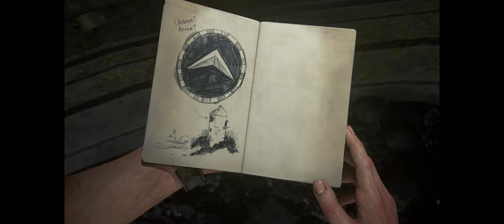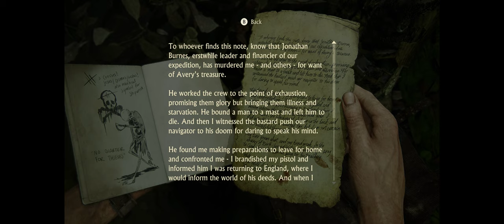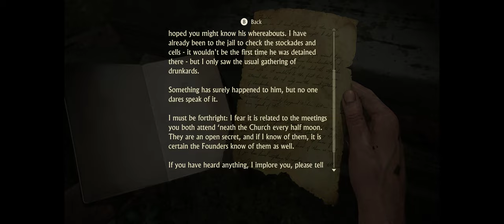Uncharted 4 - A Thief's End [Part 5] - Walkthrough Gameplay [ PC @ 4K x 60FPS Ultrawide]